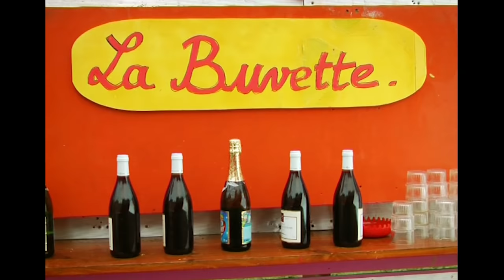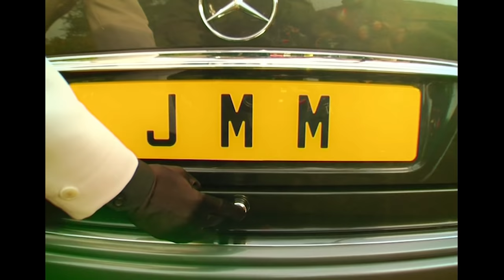Samantha Oups - Compilation 33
Liste des sketchs de la compilation :
Crève au gîte
Visite médicale
Kermesse 1
Kermesse 2
Morandini au gîte

💖 Suivez ce lien pour découvrir le reste des sketches hilarants de Samantha au Gîte